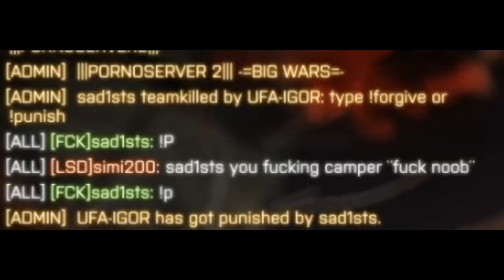Battlefield 4 Camper camper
Again few clips from battlefield 4
Song is Counterstike Camper camper don't know more